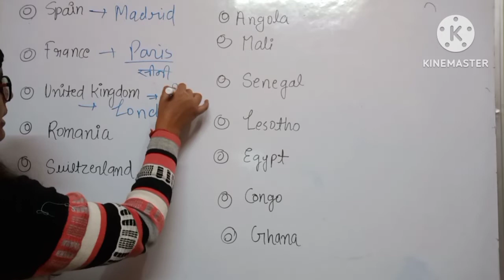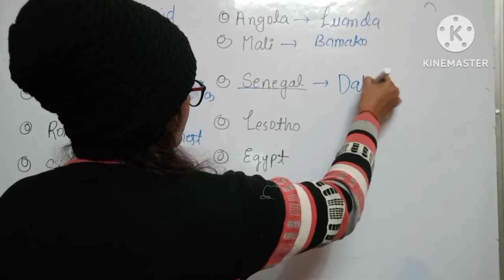🔥(part-5)Country and capital /FCI/gd/chsl/cgl/Do your full &last revision before exam.